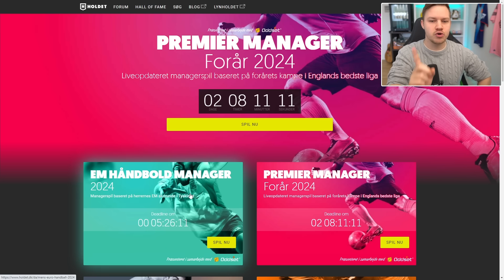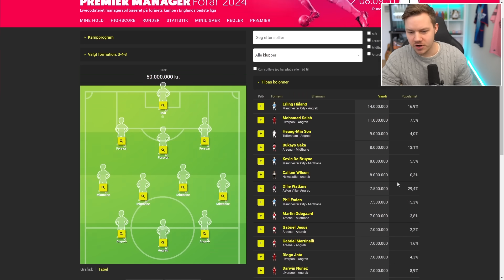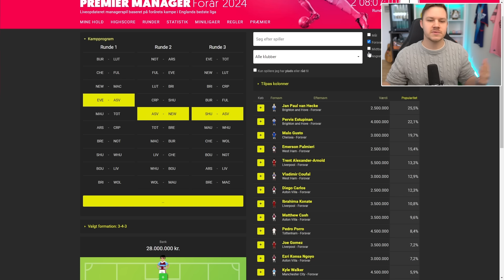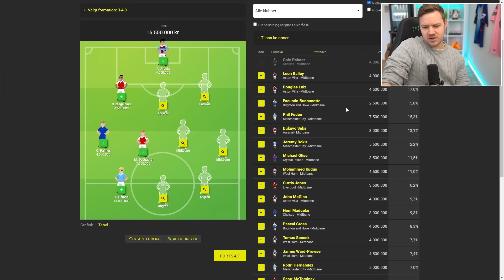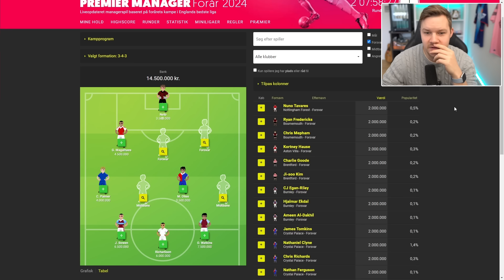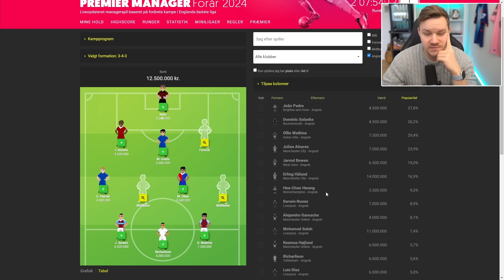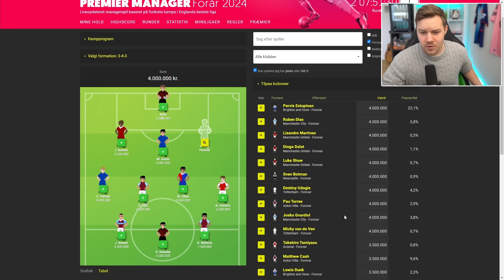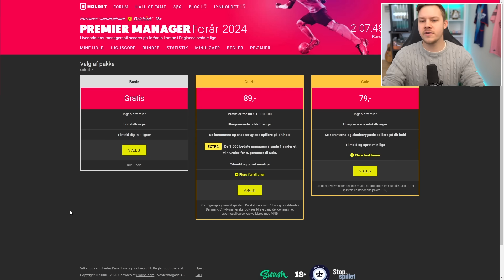Jeg sætter mit PREMIER LEAGUE 2023/24 hold!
Reklame for Holdet.dk
Spillet udbyddes af Swush.com ApS | 18+ | Udeluk dig selv via ROFUS | Stopspillet.dk